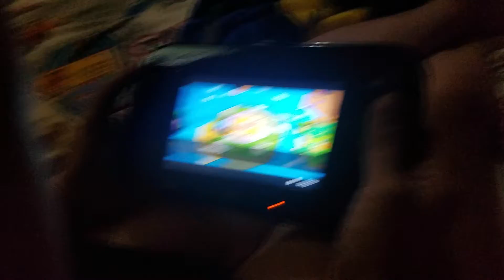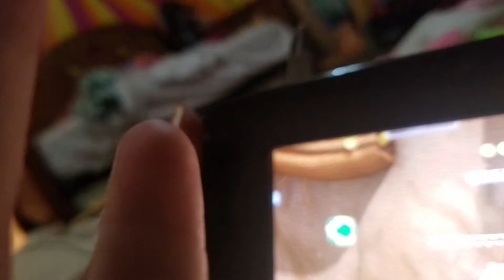Mommas 1st Video- Yoshi's Wooly World